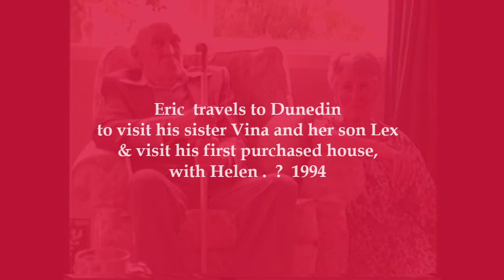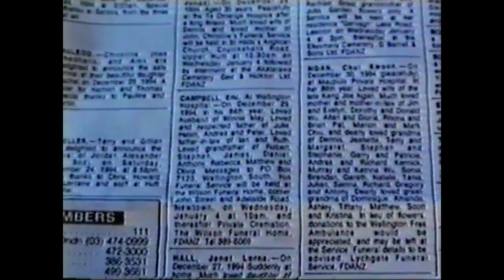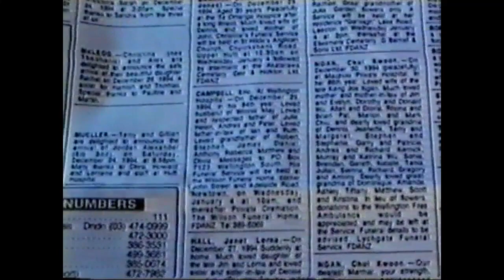ERIC CAMPBELL 1911 - 1994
This video is of Eric in his later years.  At the end there are photos of him in early years.   Hope you watch it all, it is approximately 42 minutes long.  .